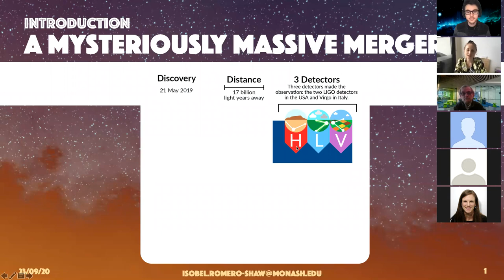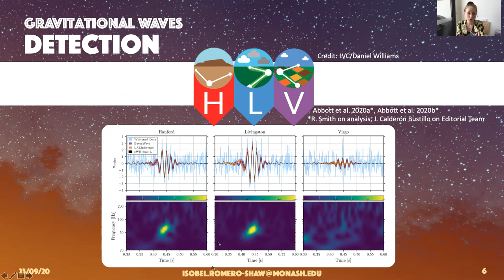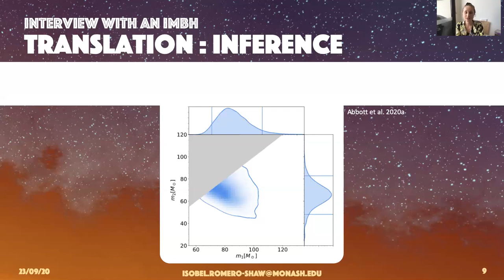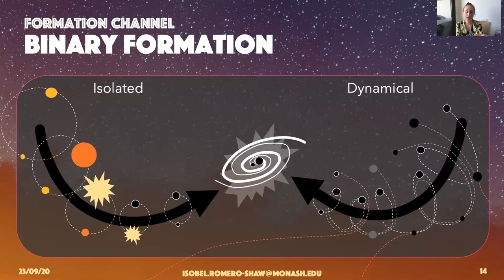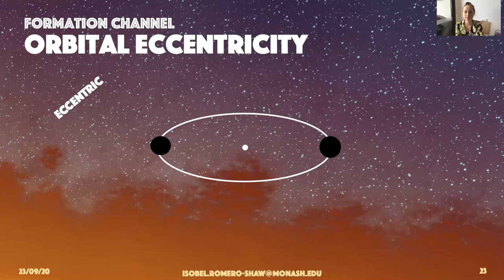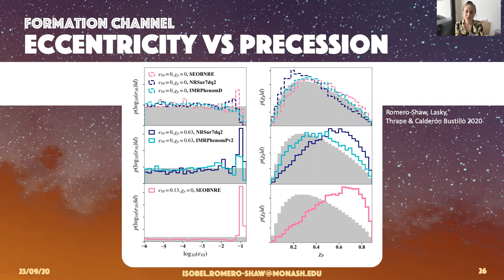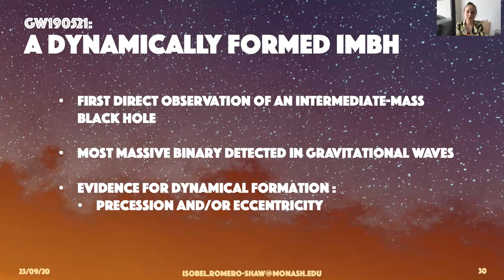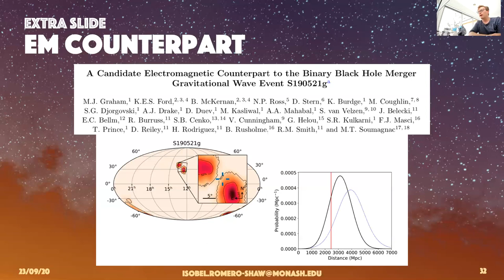An Interview with an Intermediate-Mass Black Hole: Gravitational-Wave Signal GW190521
Isobel Romero-Shaw presents the recent gravitational wave discovery GW190521 made by LIGO and Virgo, including work done by herself and other Monash researchers